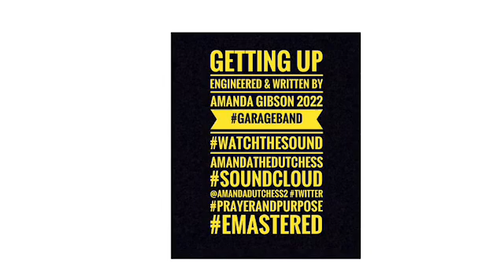Getting Up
New Music*Getting Up/Engineered & Written By Amanda Gibson 2022 PrayerAndPurpose Garageband WatchTheSound Emastered @AmandaDutchess2